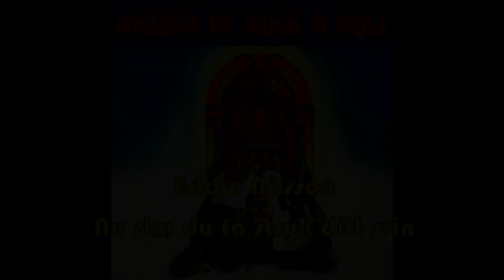Eddie Nilsson - Nu ska du få stryk ditt svin La Makina de Rock and Roll (0738)